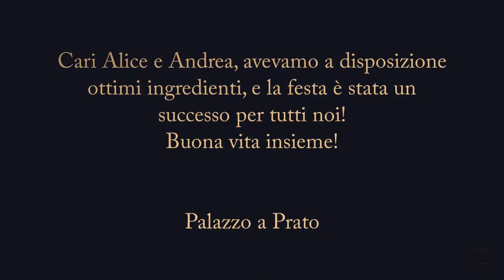Palazzo a Prato Location in Trentino per il tuo matrimonio da favola!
Location in Trentino per il tuo matrimonio da favola!
trascorri una giornata speciale nel giardino privato di Palazzo a Prato, in 2000 mq riservati esclusivamente al tuo evento.
a Segonzano in Valle di Cembra, Trentino Sudtirol nel cuore delle Dolomiti, terra di vini e tradizioni. La bellezza della Natura è la nostra ricchezza...
ph location e editing video Palazzo a Prato
ph sposi studio Andrea Giacomelli Love is real Wedding Photography